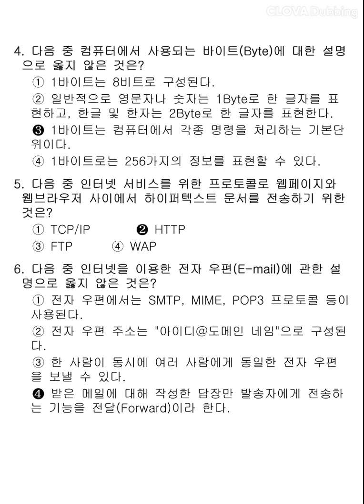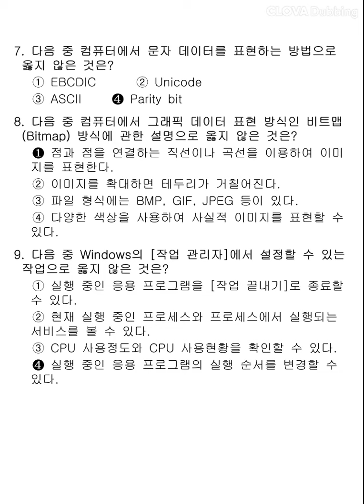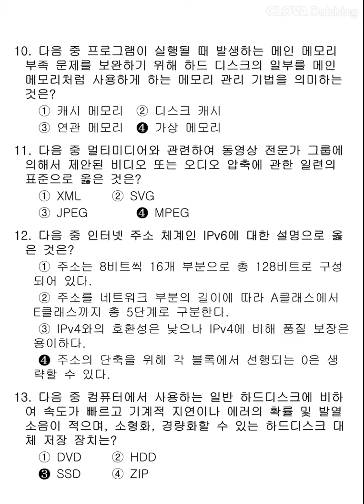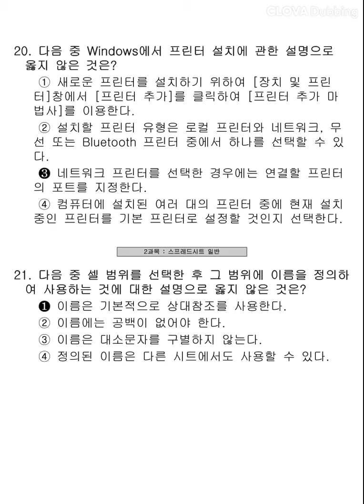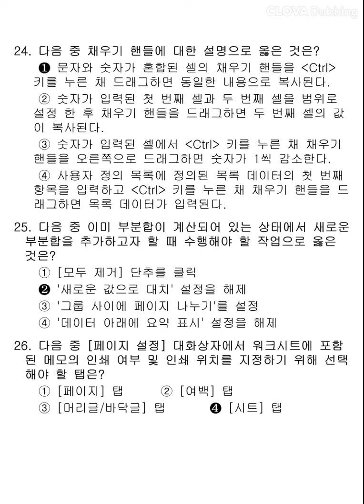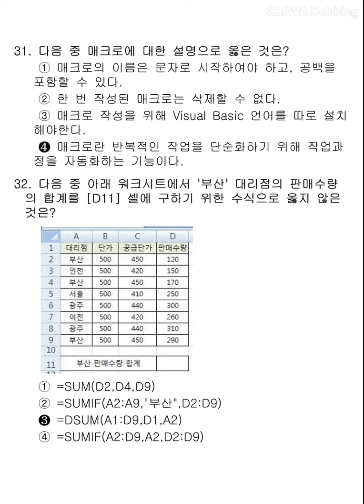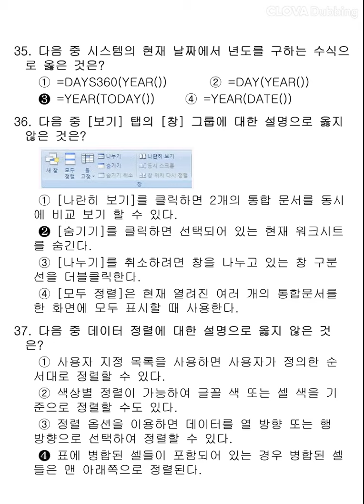[컴퓨터활용능력2급] 2019년 2회 필기 기출문제